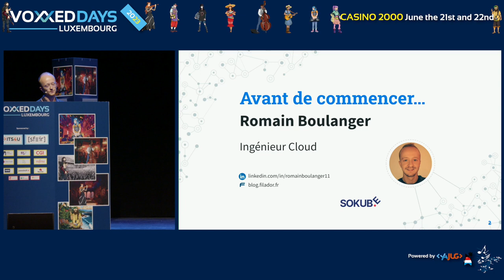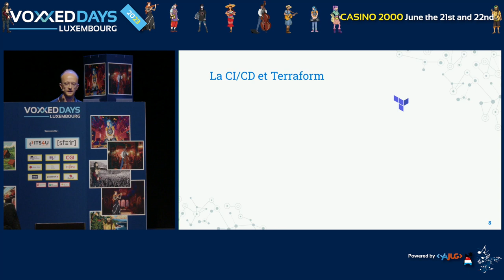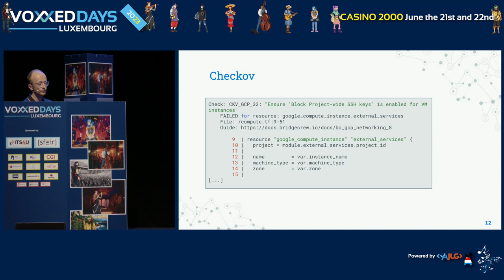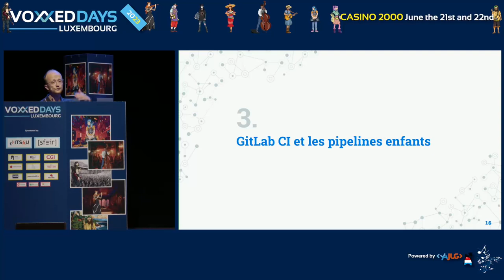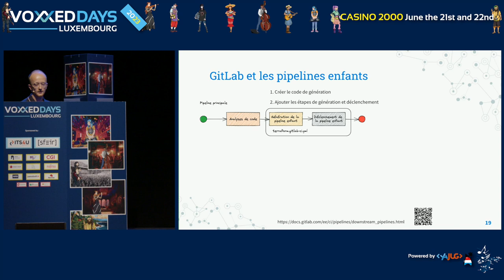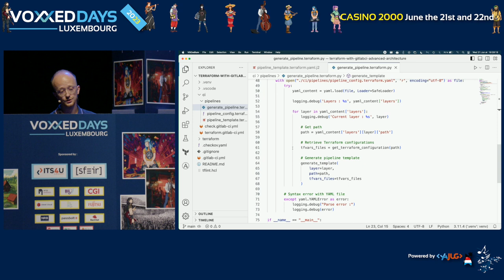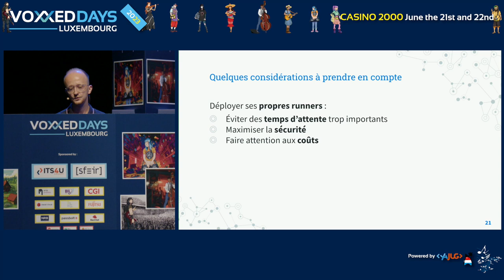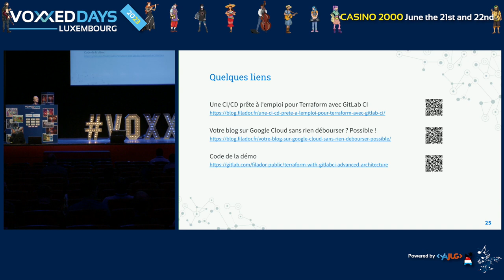Déployer de manière dynamique son code Terraform avec GitLab CI (Romain BOULANGER)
Type: Conference

Avez-vous déjà essayé de déployer votre Landing Zone, ou plusieurs composants de votre code Terraform dans une seule chaine CI/CD ?

Pas simple ! Surtout quand on dispose d'une base de code assez conséquente avec une multitude de couches à déployer.

Le but de ce talk est de vous présenter une chaine automatisée sur Gitlab CI permettant d'intégrer du code Terraform au fur et à mesure des commits, et de visualiser l'impact de ces modifications avec le mode "plan" sans exécuter celui-ci sur l'ensemble du code afin de pouvoir choisir de déployer, par la suite, ces modifications ou non.

Cette présentation fera l'objet d'une démonstration sur Google Cloud et mettra en lumière des fonctionnalités avancées de Gitlab CI comme les pipelines enfants.